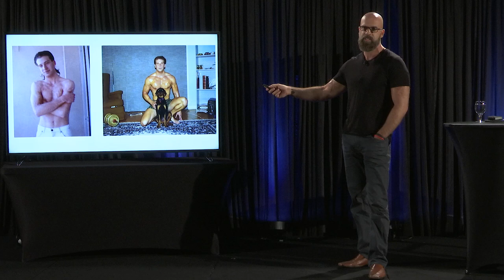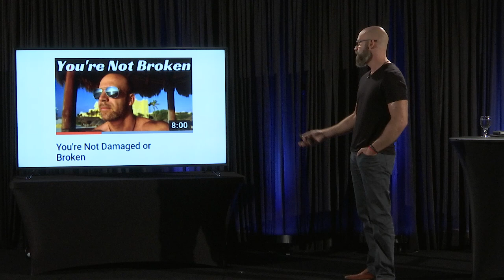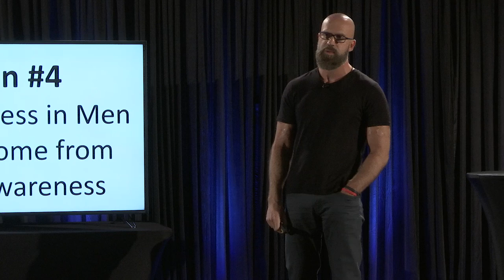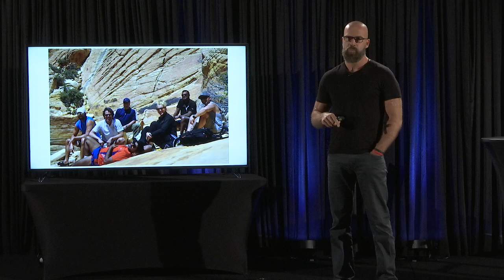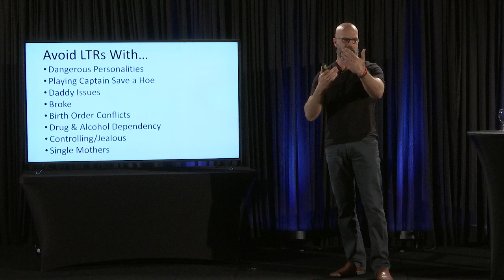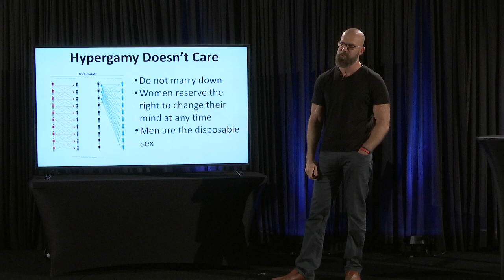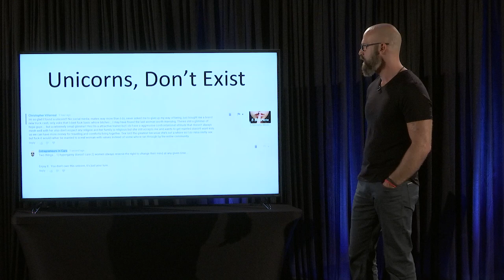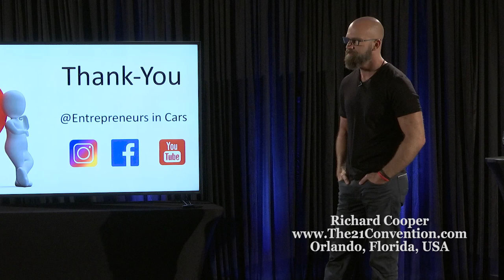Be Better | Richard Cooper | Full Length HD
My new book just dropped "The 10 Laws of the Alpha Male" and for a limited time it’s 100% FREE to download.

Grab your copy now, guaranteed to transform you into an apex alpha male in 30 days or less.

In this video presentation, Richard Cooper shares 10 key strategies that any man can benefit from when it comes to women and life.

In this presentation you will also learn:

- What The Red Pill movement has changed about Richard’s life.
- Why you should vet women ruthlessly before allowing them into your life.
- How Richard annihilated insecurity stemming from childhood traumatic events.